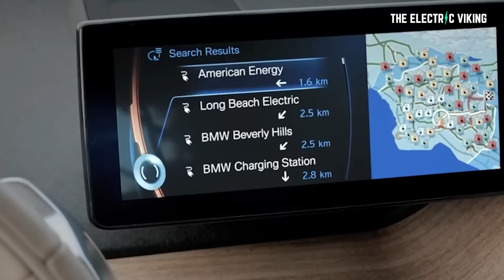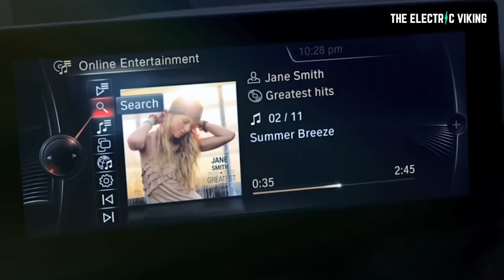BMW executive says motorists should stop buying new cars